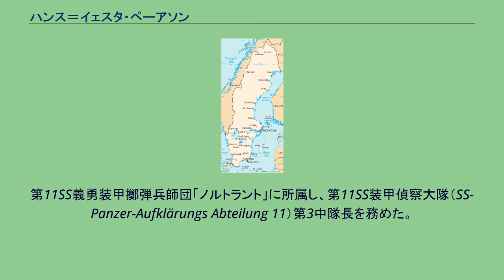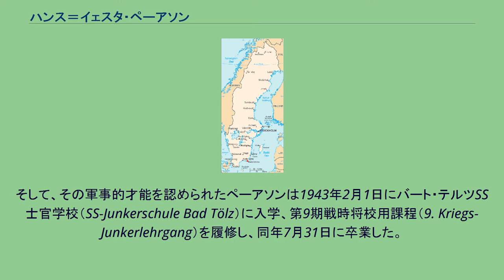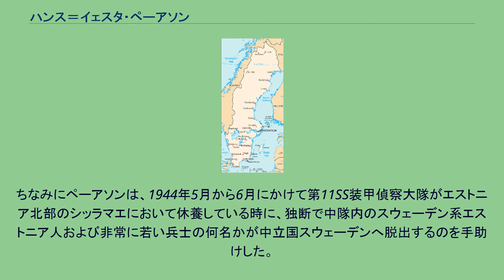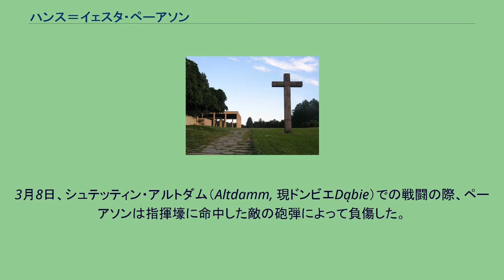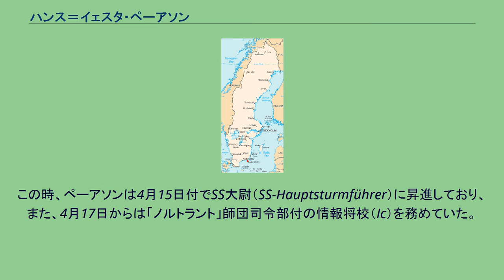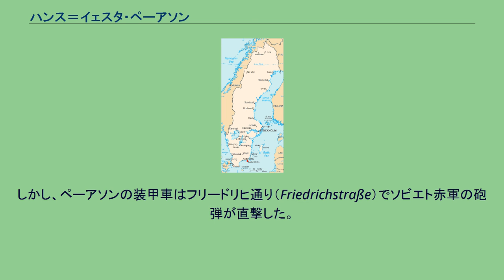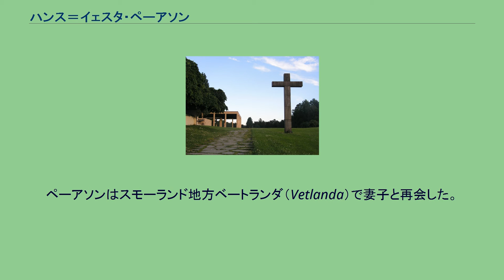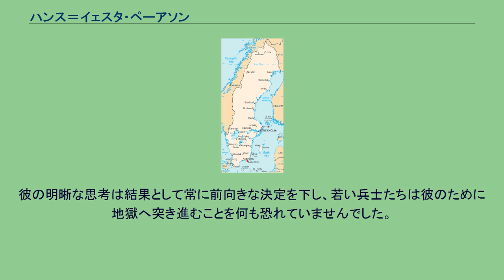ハンス＝イェスタ・ペーアソン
ハンス＝イェスタ・ペーアソン（Hans-Gösta Pehrsson, 1910年10月10日 - 1974年3月16日）は、第二次世界大戦期のナチス・ドイツ武装親衛隊スウェーデン人義勇兵。
第11SS義勇装甲擲弾兵師団「ノルトラント」に所属し、第11SS装甲偵察大隊（SS-Panzer-Aufklärungs Abteilung 11）第3中隊長を務めた。
独ソ戦後期の1944年から1945年の間、バルト三国、ポメラニア、ベルリンの戦いで武装親衛隊の装甲車中隊指揮官として活躍。
武装親衛隊に所属したスウェーデン人義勇兵の中で最も多くの勲章を獲得し、最も高い階級に昇進し、そしてベルリン市街戦で最後まで生き残ったスウェーデン人義勇兵となった。
最終階級はSS大尉（SS-Hauptsturmführer）。
他の日本語表記として、ハンス・ゲシューター・フェハーソン、ハンス・ゲースタ・ペーアソンがある。
スウェーデン王国ブレーキンゲ県カールスクローナ（南端の赤印の箇所） 1910年10月10日、ハンス＝イェスタ・ペーアソンはスウェーデン王国ブレーキンゲ県カールスクローナ（Karlskrona）に生まれた。
父親はスウェーデン軍の下士官であった。
実務教育およびヨンショーピング県エークシェー（Eksjö）のスモーランズ連隊（I 12）での勤務を経た後、ペーアソンは就職に関する事情で隣国デンマークの首都コペンハーゲンへ移住した。
1936年5月8日、ペーアソンは第一次世界大戦の際に戦災孤児となったオーストリア人女性と結婚した（同年9月に長女が誕生）。
ペーアソンの妻の養父は工場を経営する裕福なデンマーク人であり、ペーアソンは義父の工場に化学者として就職した。
ちなみに、スウェーデン国内においてペーアソンは1933年に発足したファシズム政党「国家社会主義労働者党」（NSAP、1938年末にSSSと改称）の支持者であったが、デンマークに移住してからはデンマークのナチ政党「国家社会主義デンマーク労働者党」（DNSAP）の支持者となった。
ペーアソンは第二次世界大戦が勃発する前も、1940年4月9日のナチス・ドイツによるデンマーク占領後も、他のデンマーク・ナチ党員と共に熱心に活動していた。
1941年6月22日、ナチス・ドイツはソビエト侵攻作戦「バルバロッサ」を開始した。
その約1ヶ月後の7月21日（もしくは7月25日）、ペーアソンは武装親衛隊の指揮下でソビエト連邦と戦うデンマーク人義勇兵部隊「デンマーク義勇軍」（独：Freikorps Danmark、丁：Frikorps Danmark）に志願入隊した。
1942年5月以来、クリスティアン・フレデリク・フォン・シャルブルクSS少佐（SS-Stubaf. Christian Frederik von Schalburg）率いるデンマーク義勇軍は東部戦線のデミャンスク（デミャンスク包囲戦終了後の同地域）やイリメニ湖周辺で戦った。
デンマーク義勇軍第2中隊のSS伍長として参戦したペーアソンは6月1日にSS曹長へ昇進し、8月2日には二級鉄十字章を授与され、第4中隊の機関銃小隊長に就任した。
そして、その軍事的才能を認められたペーアソンは1943年2月1日にバート・テルツSS士官学校（SS-Junkerschule Bad Tölz）に入学、第9期戦時将校用課程（9. Kriegs-Junkerlehrgang）を履修し、同年7月31日に卒業した。
バート・テルツSS士官学校卒業後の1943年8月20日、SS連隊付上級士官候補生（SS-Standarten-Oberjunker）としてペーアソンはその頃に創設された「ノルトラント」師団の装甲偵察大隊に配属された。
ルドルフ・ザールバッハSS大尉（SS-Hstuf. Rudolf Saalbach）が指揮を執る第11SS装甲偵察大隊（SS-Panzer-Aufklärungs Abteilung 11）は、2個偵察中隊、2個装甲擲弾兵中隊、1個重兵器中隊から成る総員約800名の偵察大隊であった。
その第3中隊はヴァルター・カイザーSS中尉（SS-Ostuf. Walter Kaiser）が指揮を執り、4個小隊（第1 - 第3装甲擲弾兵小隊、第4重兵器小隊）で構成されていたが、ペーアソンが小隊長を務める第4小隊には約40名のスウェーデン人義勇兵が所属していたことから、非公式ながら第4小隊は「スウェーデン小隊」...